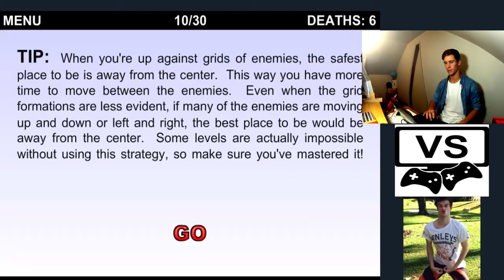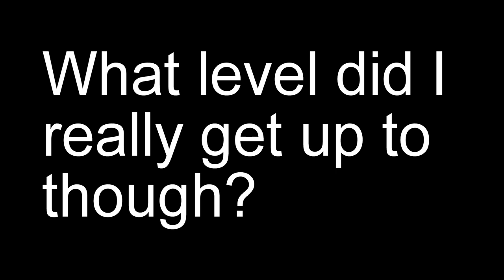Liji plays The World's Hardest Game- part 2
Return of the memes